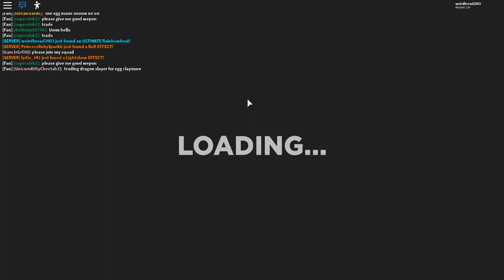I BOUGHT ANOTHER ULTIMATE RAINBOWFROST?! *I GOT 2 OF THEM NOW* (ROBLOX TREASURE QUEST NEW ULTIMATE)